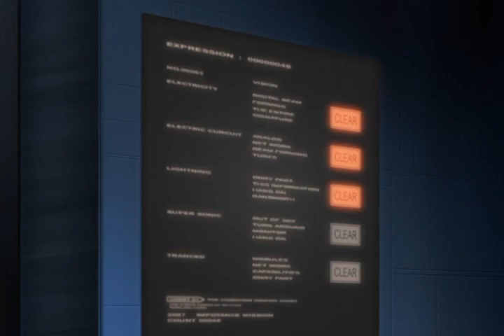Stratos 4 - Sneaking into Tsukuba Research Facility